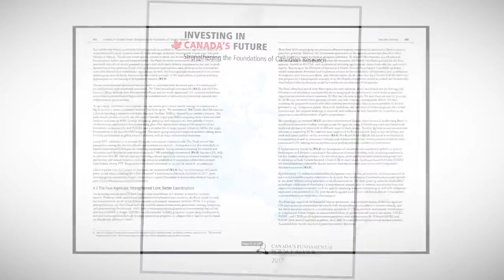Response to the Fundamental Science Review Report with Science Minister Kirsty Duncan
The Minister of Science, Kirsty Duncan, commissioned the first review for fundamental science in 40 years. Based on the input received from Canadians during consultations, the panel presented a report containing 35 recommendations. In response to the report, some of the actions include: creating a new advisory council; establishing a new coordinating board for the granting councils; and reviewing the Canadian Institute of Health Research’s legislation. Support for science is the foundation for innovation and stronger communities.